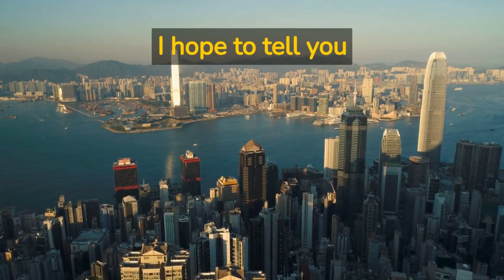Sir Charles Elliot first Administrator Hong Kong British Royal Navy officer diplomat/Travel@Azamsyed